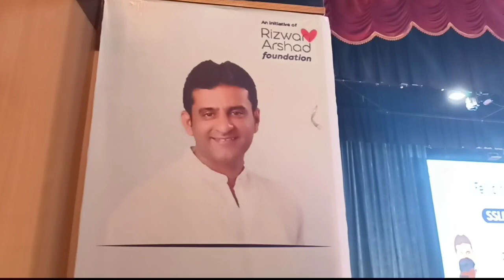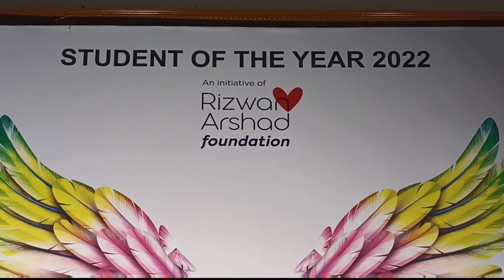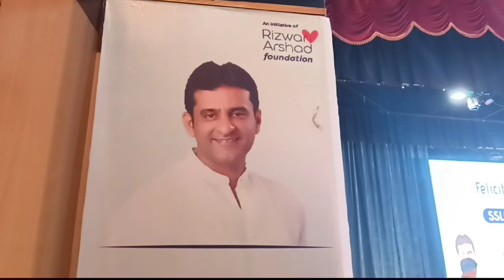MLA Rizwan Arshad's focus on Education, felicitates meritorious students of Shivajinagar on 07/08/22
Bengaluru: Rizwan Arshad Foundation felicitated meritorious students of SSLC and 2nd PUC, A Grand function was held at Ambedkar Bhavan on 07/08/22. MLA Rizwan Arshad, DCP Bheemashankar, Educationist Noorain Fazal addressed the gathering.